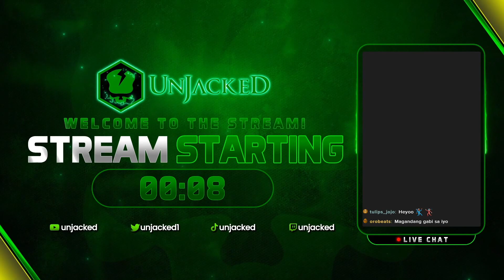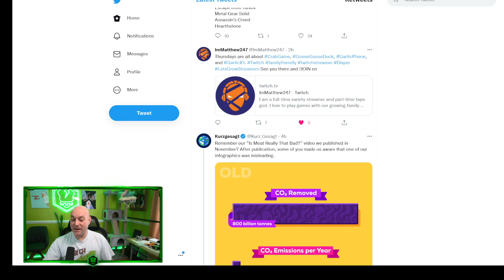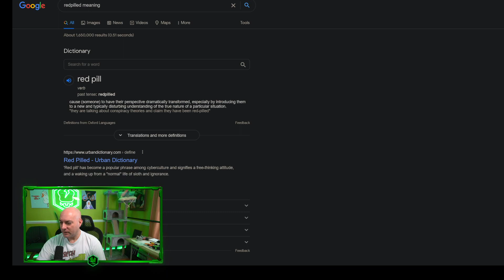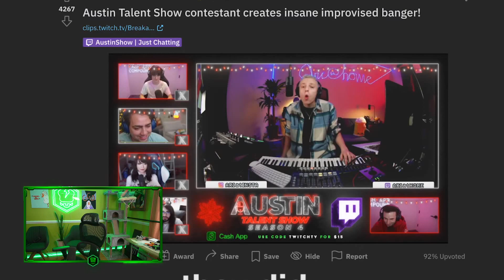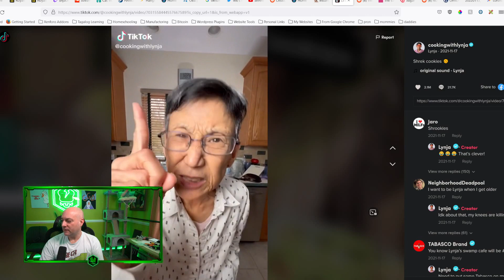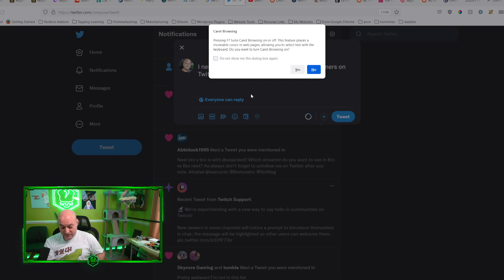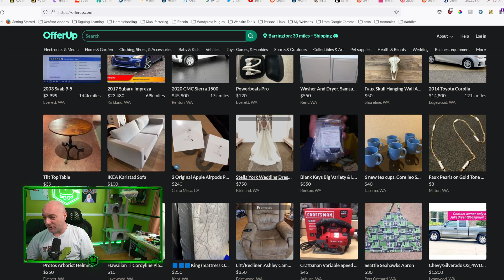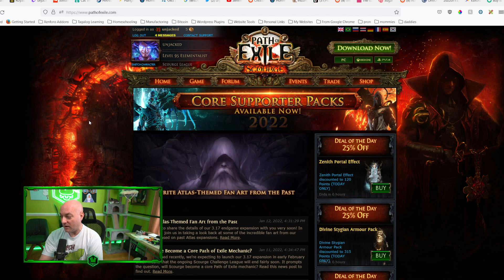Omi is going to get us all